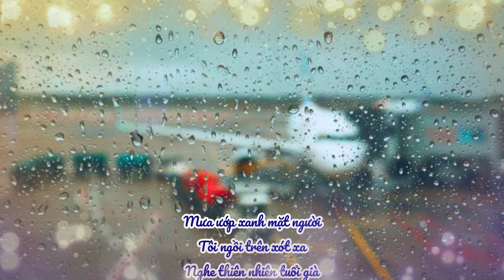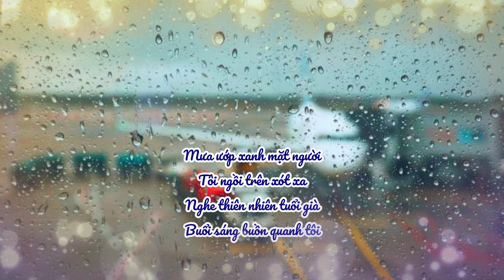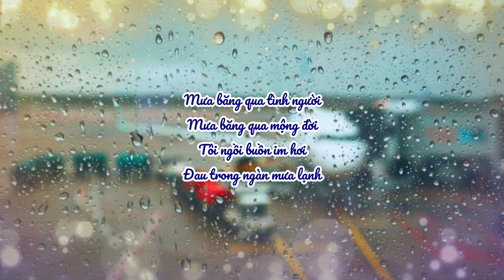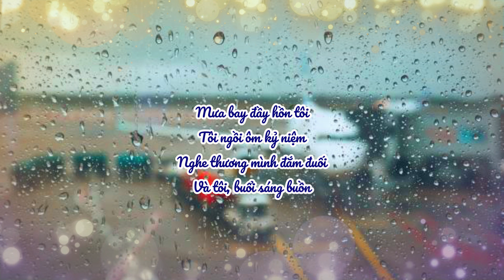Buổi Sáng Ở Phi Trường - thơ: Huỳnh Văn Dung - nhạc: Võ Tá Hân